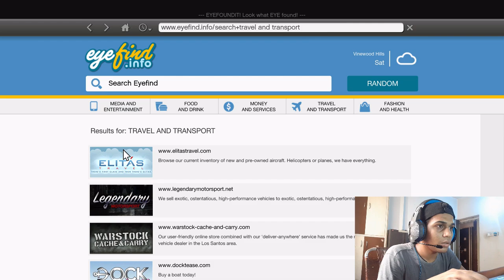GTA V GAME PLAY| GAME PLAY VIDEO 1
Hay wassup FAM I am back with new video of GTA V game play
I Hope you guys have enjoy